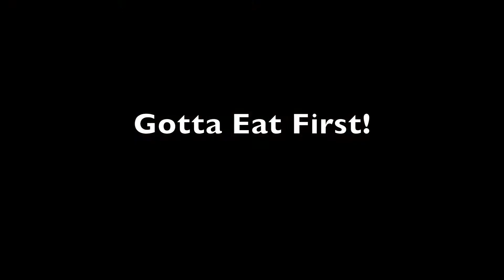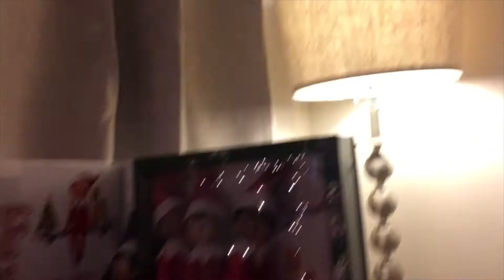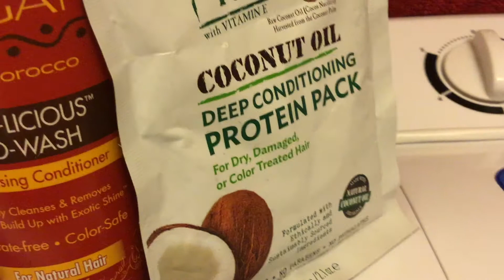Noodles & Tree Decorating Vlogmas Day 9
Keys Ig: Itskiannalee
Ants Ig: _pi_ant
Snap:AntandKey25

Key-18
Ant-19

Lincoln University LU20
#1 HBCU